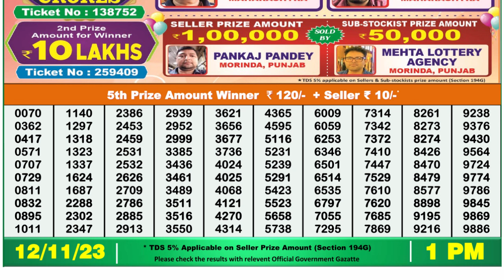🔴Dear Lottery Sambad Live 1pm today 12.11.23 Nagaland State Lottery Result